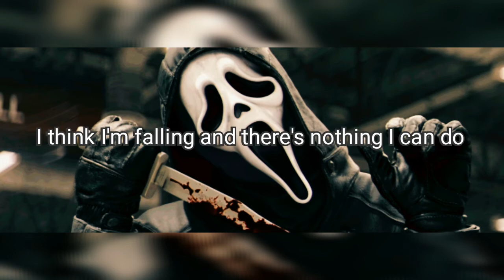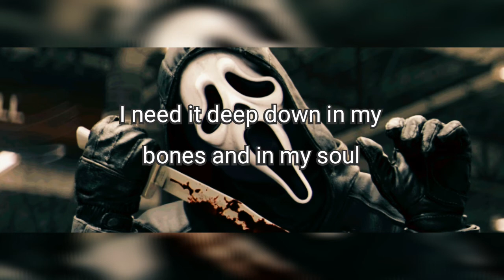Life After Youth - Beetlejuice Chill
song is property of life after youth
photo is property of dead by daylight